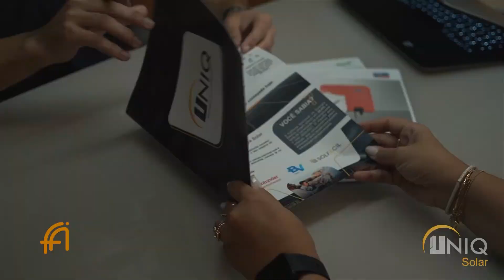Dicas Imperdíveis da Corte Noble Boutique de carnes